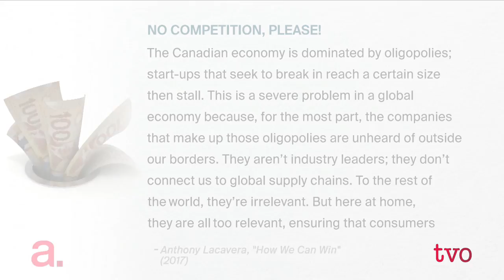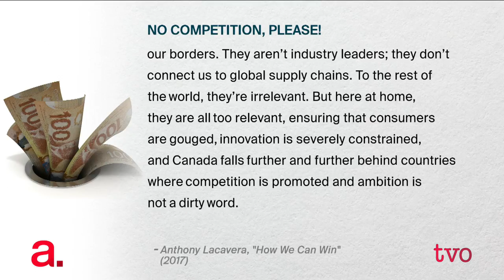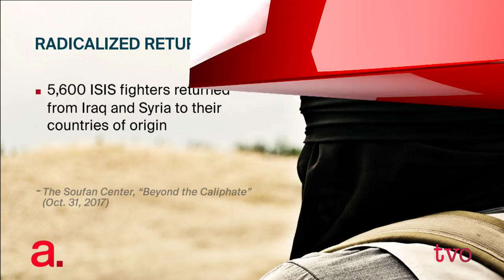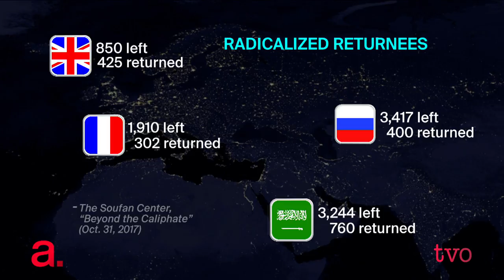The Agenda's Week in Review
The true cost of food, energy disruption, Jihadi culture, and the value of Ontario's small businesses. The Agenda reviews its week of programming.